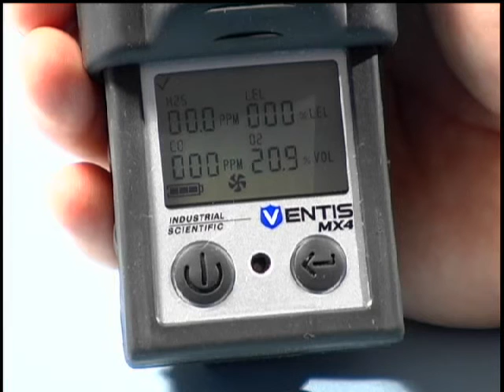Ventis MX4 - 03 Walk Around - Portuguese